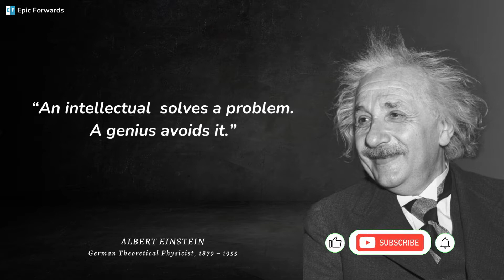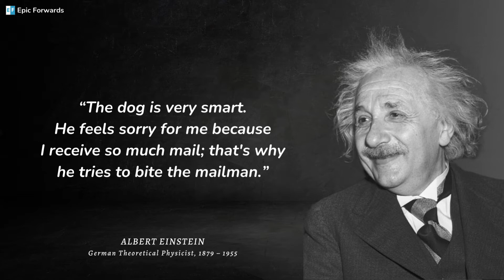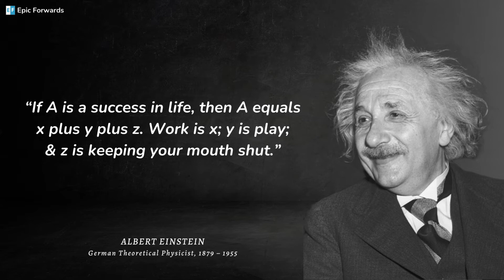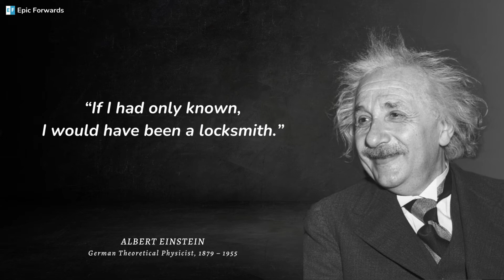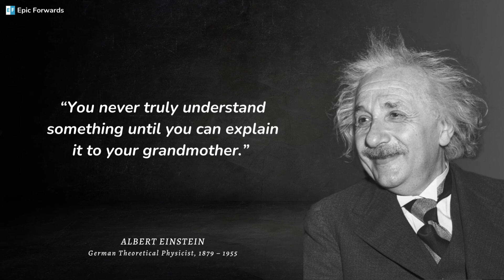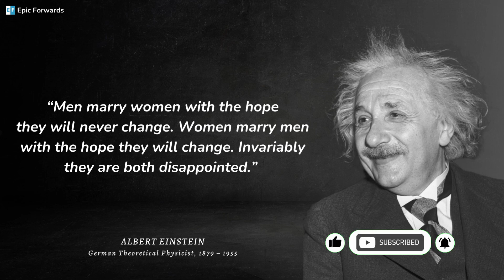The Humor of Einstein: Hilarious Quotes | Epic Forwards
Here are the most funniest quotes from a thought-provoking German physicist Albert Einstein on genius and life.

In 1921, he won the Nobel Prize for physics for his explanation of the photoelectric effect. In the following decade, he immigrated to the U.S. after being targeted by the German Nazi Party.

His work also had a major impact on the development of atomic energy. In his later years, Einstein focused on unified field theory.

Einstein was a creative, genius and a soft-spoken person. Through his love for Mathematics and Physics, he had unraveled the mysteries of the universe and laid the foundation for the generations to come.

Einstein had a deep understanding of the secrets of the universe and was clever with his words as well.

Best Quotes from the Great Persian Poet Rumi on Love, Life and Wisdom -

I hope you enjoyed these Funny Quotes by Genius Albert Einstein. English Quotes.

Note: Some quotes mentioned in this video may not be in author's actual wording, but the paraphrased/summarized version of it.